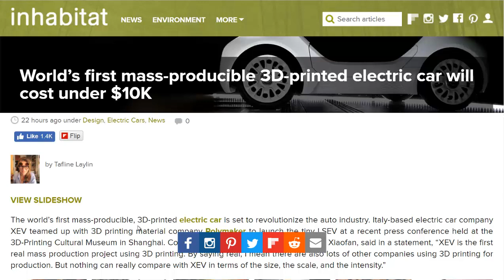3D Printed Electric Car for $7500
A new company has made an electric car with a 3D printer. They plan on manufacturing them for commercial sales starting in 2019. It's called the LSEV by Polymaker